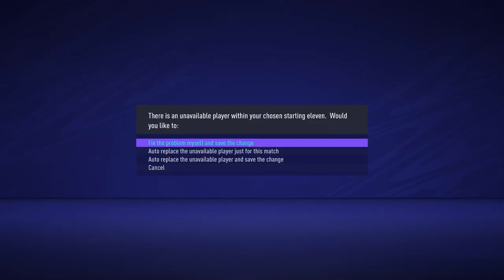Membeli 2 Pemain Jepang Dari Liga Spanyol - FIFA 21 Journeyman Career Mode Indonesia #10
Welcome home 2 pemain jepang yang bermain di Liga Spanyol.

Semoga kalian bisa menikmati beberapa perubahan dari format pada Career Mode baru ini.

► Game yang dimainkan dalam video Journeyman Career Mode selain FIFA:
GTA V
Grid 2